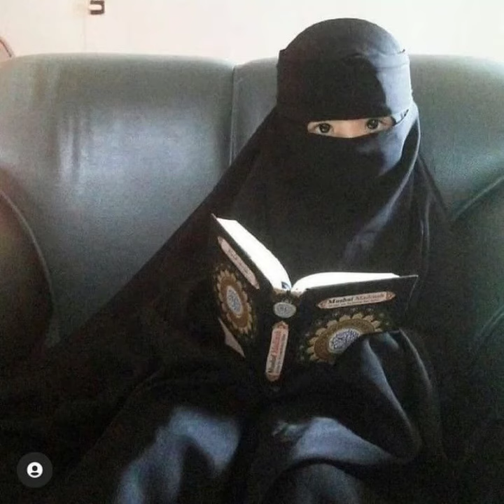Abaya for girl kids |Muslim kids abaya |making abaya for kids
In this video, we'll show you a lovely Abaya for girl kids Muslim kids abaya and making abaya for kids.

abayas, perfect for your little ones. Our abayas come in various styles and colors, making them ideal for any occasion. Whether it's a special event or just everyday wear, our selection has something for everyone. Watch now to discover the latest trends in kids' abaya fashion and upgrade your child's wardrobe with our adorable collection!